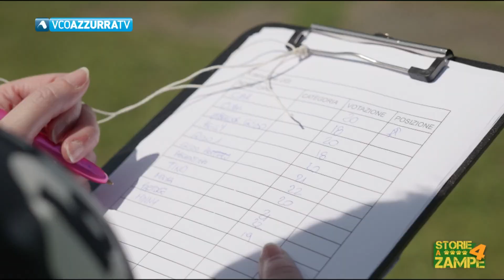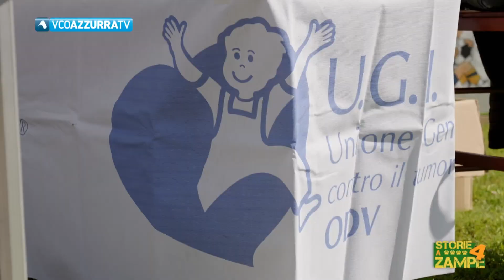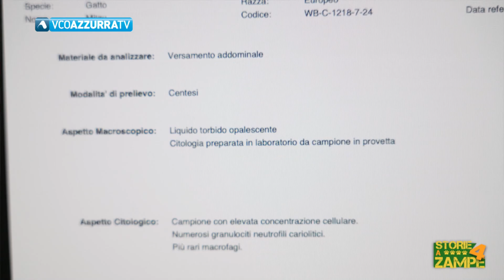30 ottobre 2024 - Storie a 4 Zampe 2024/25 , p.3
Nuova puntata di Storie a 4 zampe in collaborazione con la Clinica veterinaria Città di Domodossola. Marcello Perugini ci racconta la disavventura a lieto fine del beagle Leopoldo . Poi  sentiamo quali i rischi da evitare se vogliamo prendere un amico a 4 zampe, mentre  Lorenza Giavina, addestratrice, si occupa del richiamo del cane . Vediamo la cronaca della  Festa organizzata dall'UGI l'estate scorsa con protagonisti i cani, la soluzione per l'indisposizione del gatto Mitzu e il consueto spazio ' Il veterinario risponde.